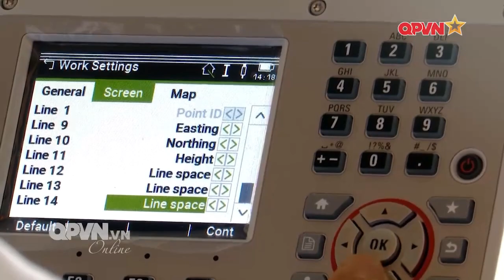Đoàn QĐND Việt Nam tích cực luyện tập tại nơi cách ly y tế